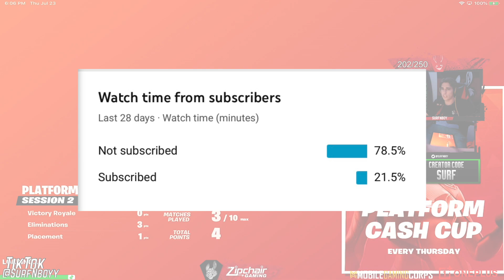How I Got 20,562nd Place In The Solo Platform Cash Cup ($0)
Don't forget to choose me as support a creator, USE CODE "surf" IN THE ITEM SHOP!

I Bought A FRIDGE To Cool Down My iPad For Fortnite Mobile (120 FPS On Mobile)

I tried out for a TIKTOK ANDROID Clan While CHEATING With 120 FPS In Fortnite Mobile

I tried out for a TIKTOK CONSOLE Clan While CHEATING On iPad With 120 FPS In Fortnite Mobile (TOXIC)

Channels that inspire my videos-